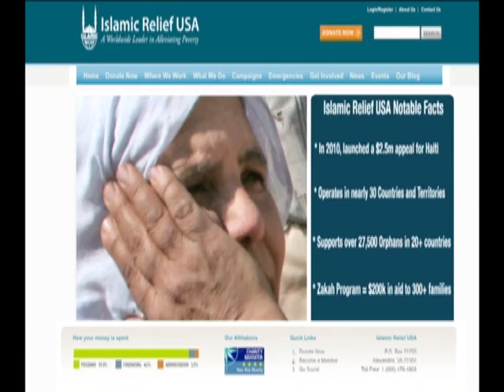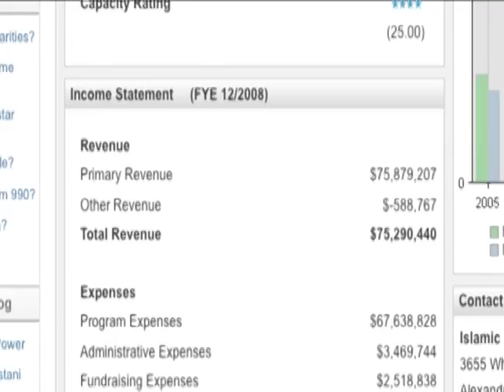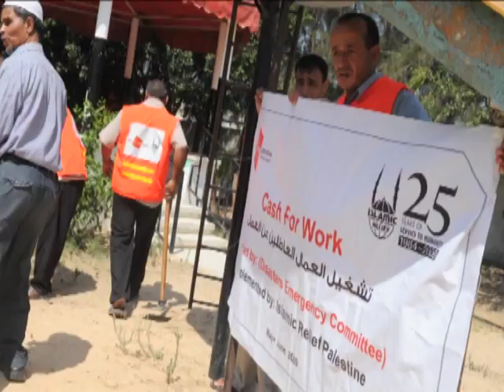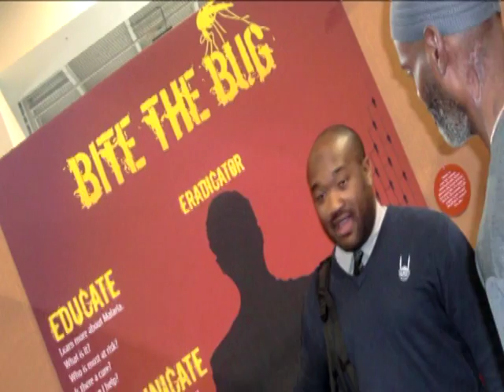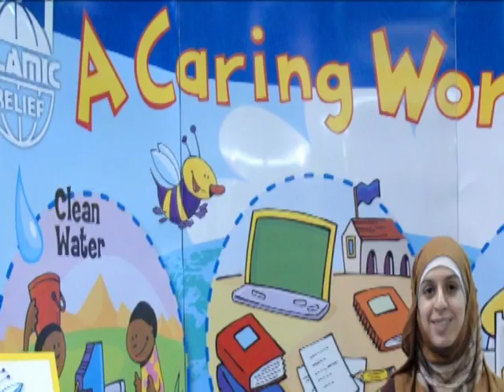Islamic Relief USA Outreach Video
Learn more about Islamic Relief USA, its mission, its goals, and its commitment to helping those in need domestically and around the world.